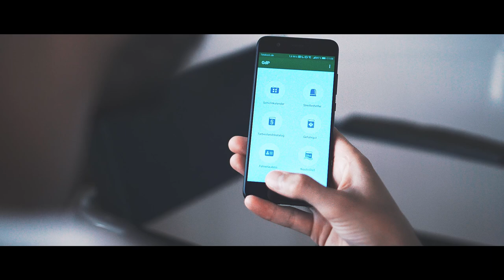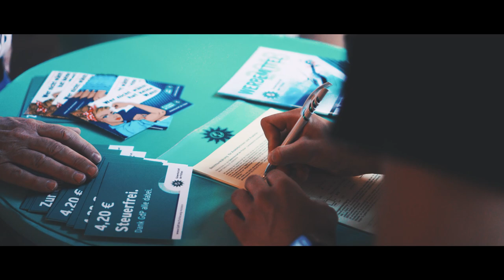GdP Imagefilm Kurz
GdP - Wir sind deine stärkste Stimme!